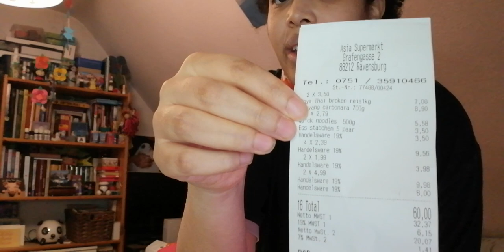Was ich mir gekauft habe im Asia Laden